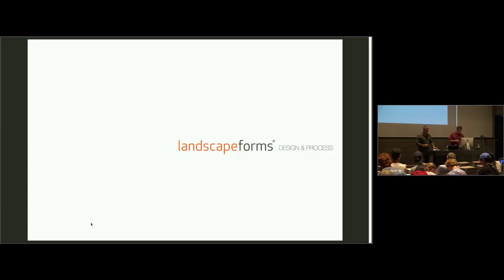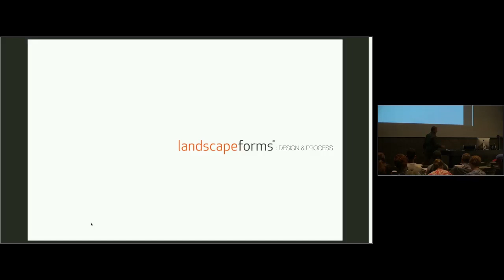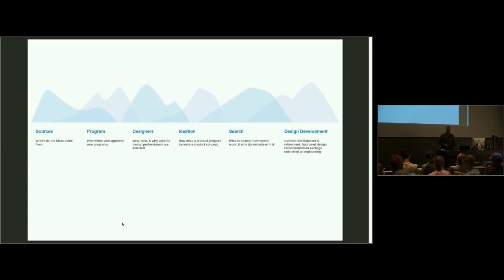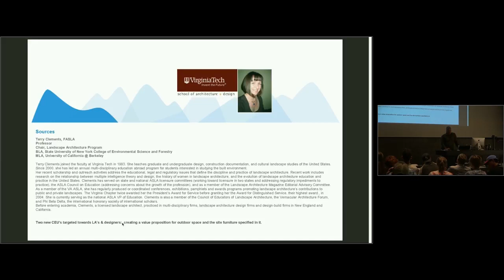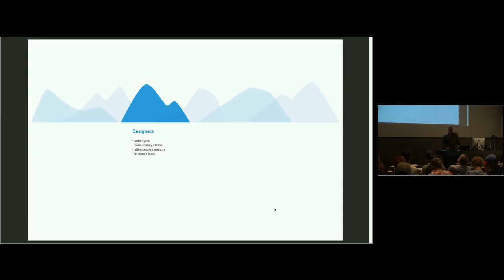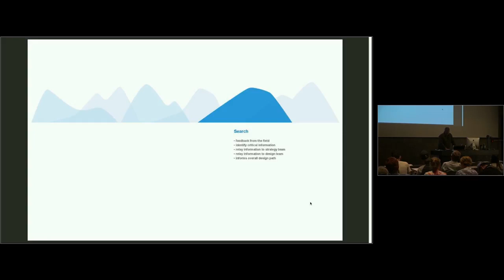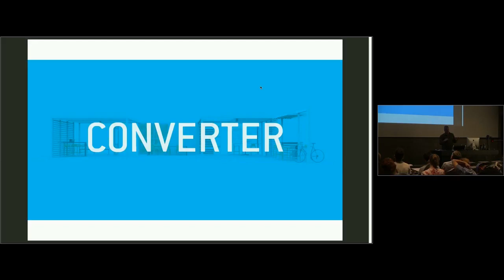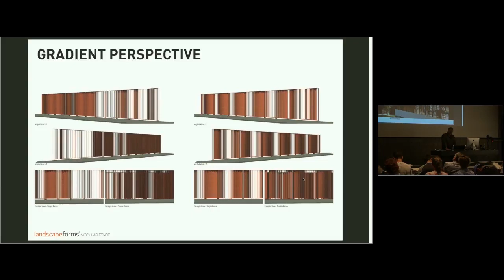Kirt Martin, "Reinterpreting the intersection of work-learn-play in the built environment", 2017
Includes question and answer period.; Lecture presented by Kirt Martin, industrial designer and Vice President of Design and Marketing at Landscape Forms, as part of the Guest Lecture Series at Ball State University's College of Architecture and Planning.